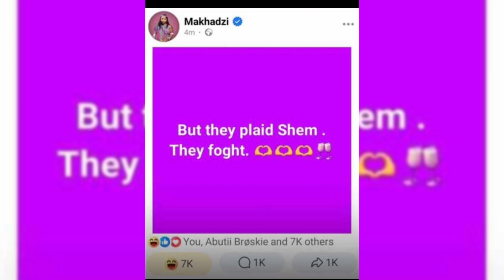AFCON Semi-Final Heartbreak: Bafana Bafana vs Nigeria | DJ Sbu's Music Rights Controversy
"Welcome to CelebScoop 247! Your go-to source for the latest celebrity gossip and global trends. Based in South Africa, we bring you around-the-clock coverage of the hottest celebs and entertainment news.

Title: Bafana Bafana's Heartbreaking Loss to Nigeria in AFCON Semi-Finals | Ronwen's Penalty Misses and DJ Sbu's Controversial Statement

Description:
In a nail-biting AFCON semi-final match, Bafana Bafana faced a tough defeat against Nigeria, with the game being decided by a heart-stopping penalty shootout. Despite their remarkable efforts throughout the game, the South African team fell short against their formidable opponents. Ronwen, the skilled goalkeeper, faced an unexpected challenge during the penalties, as he was unable to make the crucial saves that could have secured victory for his team.

In the midst of this intense sports drama, DJ Sbu stirred controversy with his bold statement affirming Maphorisa's stance on owning rights to artists' music if they record in his studio. This contentious issue has sparked widespread debate within the music industry, prompting artists and producers to reevaluate their agreements and understand their rights in the recording process.